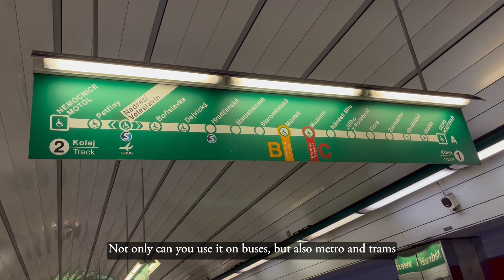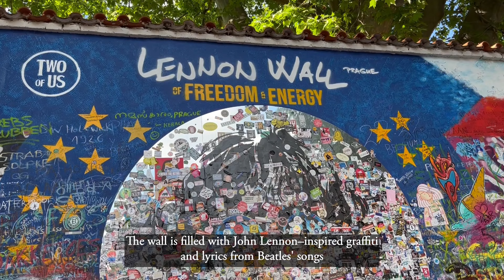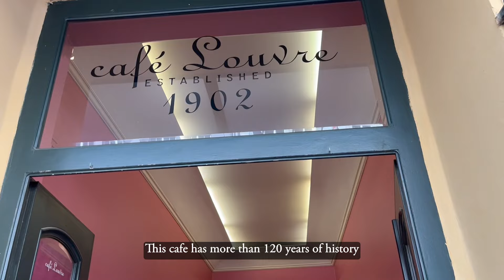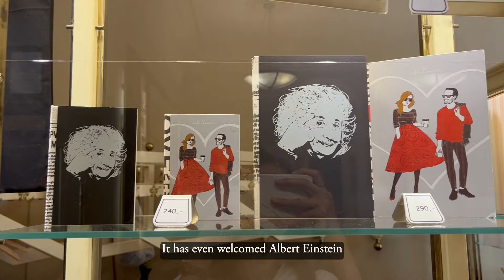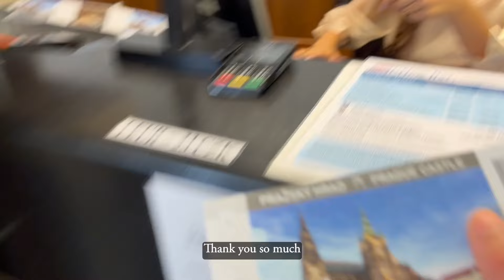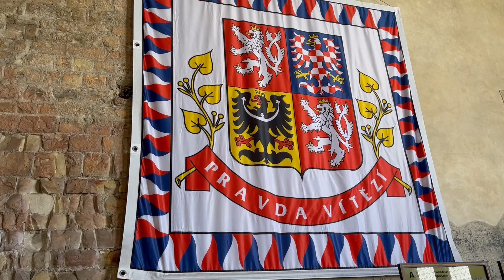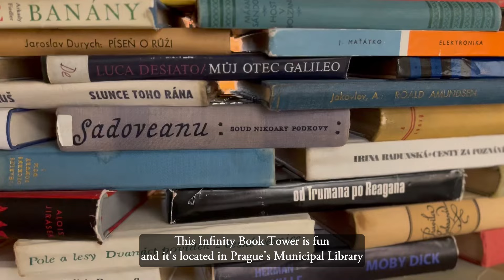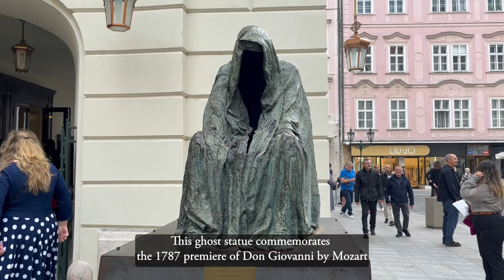Solo Trip in Prague | 3 Days Itinerary for First-Timer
People have been telling me Prague is the most beautiful city in the world and it is true! I have been to many places, but Prague really surprised me with its stunning architecture. The panoramic views from the Prague Castle and the Astronomical Clock are unbeatable. I spent three in this capital city and came up with an itinerary that covers most of the landmarks and attractions and allows you to get a taste of the traditional cuisine of the Czech Republic. I hope you can enjoy the city as I did!

Chapters:
0:00 Intro
0:23 Flying A320
0:42 Arriving into Prague
1:18 Charles Bridge
1:41 Lesser Town (Lennon Wall)
2:12 Czech traditional cuisine
2:31 Day 2 / Louvre Cafe
3:38 Astronomical Clock
4:36 Best view in Prague
5:27 Angelato ice-cream
6:00 Cheapest Czech Restaurant in Old Town
6:35 Beer Garden at Letna Park
7:02 Day 3 / Cafe Slavia
7:40 Prague Castle
10:45 Art Installations
11:36 Views with three bridges